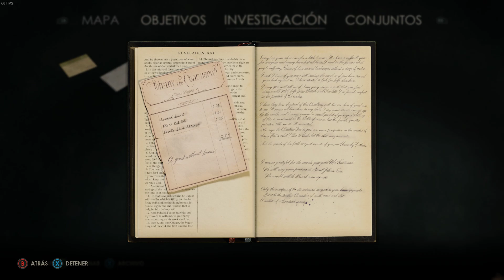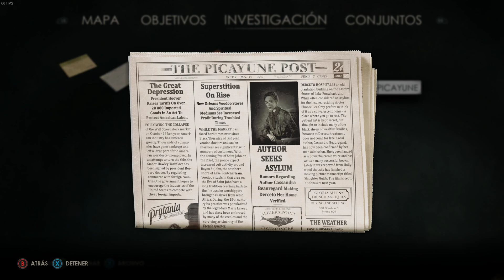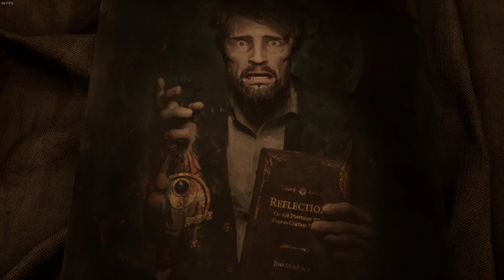Alone in the Dark (Español) de PC (Windows 11) en Steam. Gameplay primeros minutos con Edward Carnby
Vuelve a la mansión Derceto en esta reinvención de Alone in the Dark, una carta de amor al clásico de terror de los 90. En este juego debes emprender un viaje hacia la locura, donde cada encuentro podría ser el último. Cuanto más te acerques a desentrañar el misterio de Derceto, más acuciante será el hambre de los ojos que te acechan en la oscuridad. Cada bala marcará la diferencia entre la vida o un final impensable. La siguiente puerta que abras podría llevarte a un reino de pesadillas, garras afiladas, tentáculos y escasa cordura. Viaja a la Luisiana de entreguerras, una era decadente con una historia sombría: una huida de los traumas del pasado y de una sociedad intolerante hacia algo más oscuro que ha acechado pacientemente durante eones. El videojuego se lanzó en PlayStation 5, Windows y Xbox Series X/S en el año 2024.

Gameplay de los primeros minutos del juego con Edward Carnby.